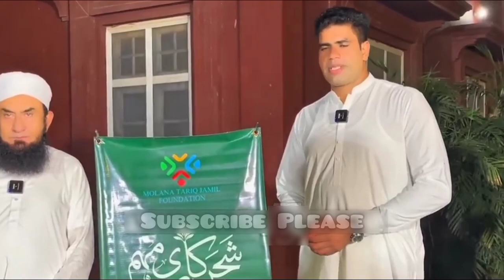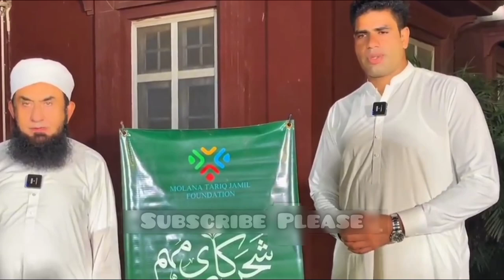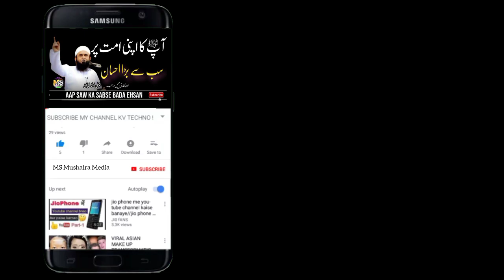Molana Tariq Jameel Ki Hui Mulaqat Arshad Nadim Se | Viral Video Arshad Nadim Pakistan طارق جمیل